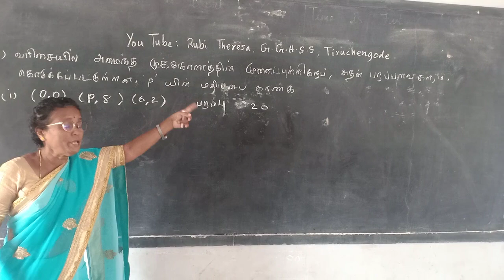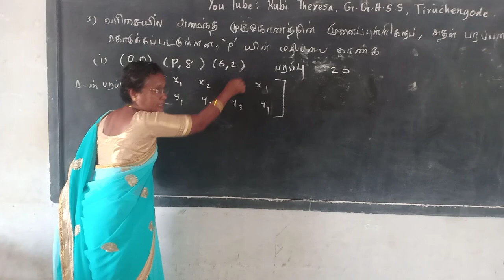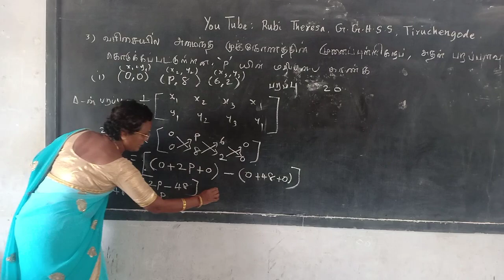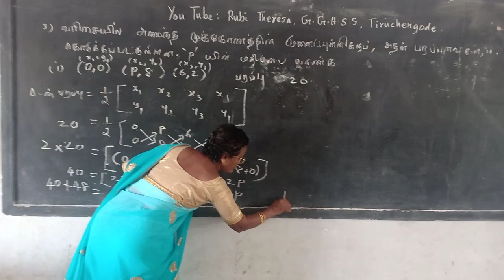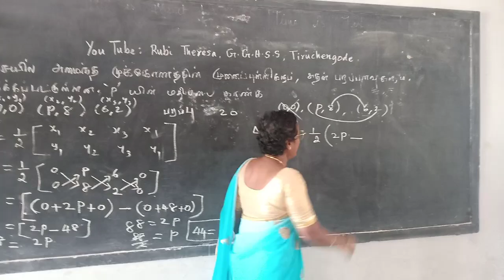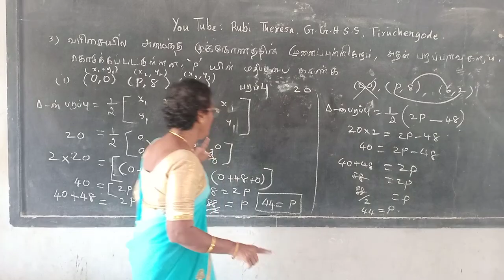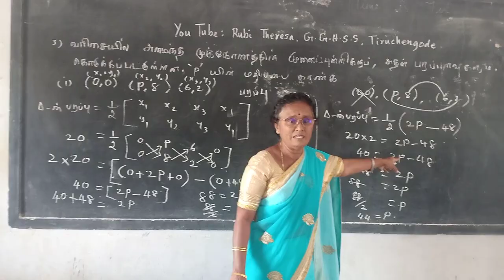TN Samacheer Kalvi 10th Maths _ Coordinate Geometry_ Execise 5 .1 _Sum 3(i)